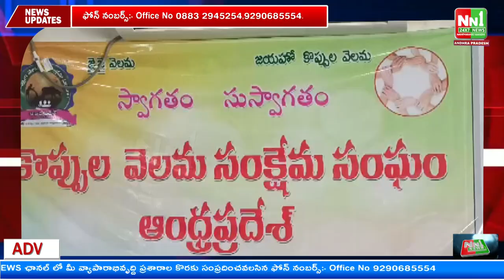బొబ్బిలి : ఎంపీ,ఎమ్మెల్యే సీట్ల కొప్పల వెలమ కమ్యూనిటీకి మొదటి ప్రాధాన్యత ఇవ్వాలి.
"nn1news live"
"nn1news luve"
"nn1news"
"nn1news live"

NN1 NEWS#
NN1 News#
nn1news live#
nn1news breaking news today#
nn1news Breaking#
nn1news Youtube on live#
nn1news Sucribe#